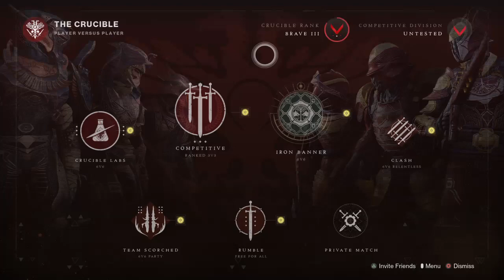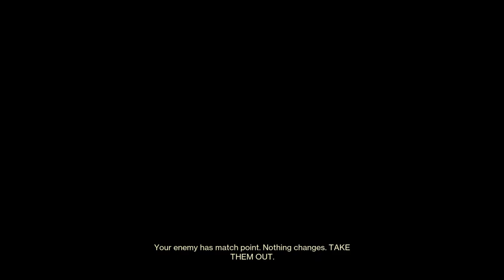Destiny 2 Season of the Witch Competitive Crucible Placement Matches Part 1